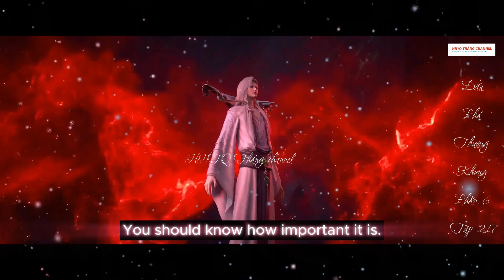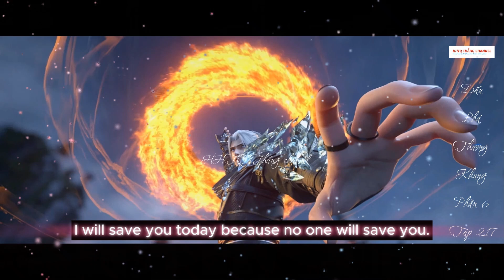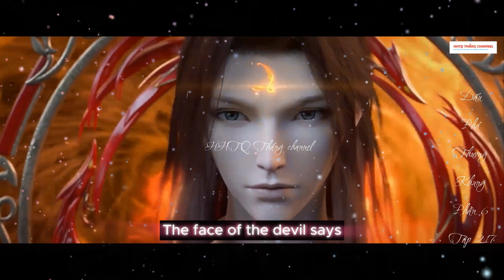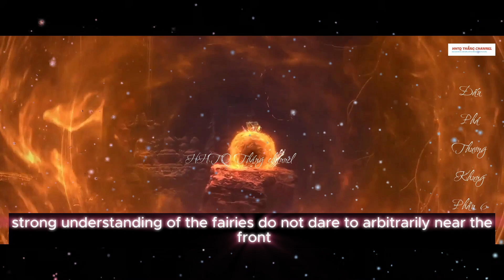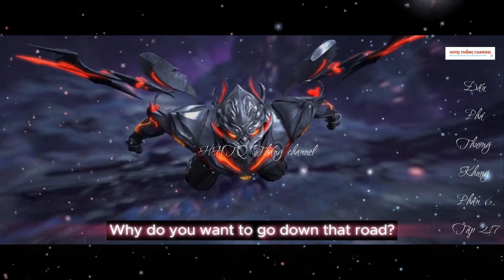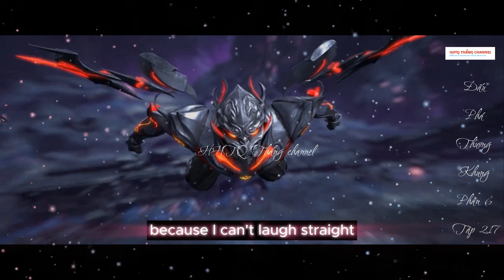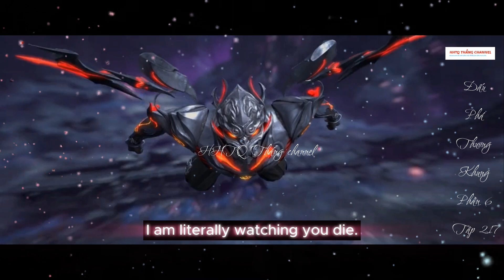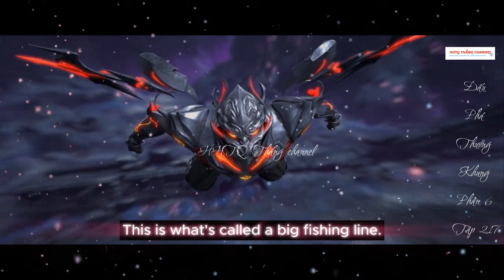Đấu Phá Thương Khung Phần 6 Tập 217 ENGSUB ThuyếtMinh HD|Battle Through the Heavens|HHTQThắngchannel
Đấu Phá Thương Khung Phần 6 Tập 217 ENGSUB ThuyếtMinh HD|Battle Through the Heavens|HHTQ Thắng channel
 ✿ ỦNG HỘ AD:
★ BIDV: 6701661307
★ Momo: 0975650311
★ Tham gia làm hội viên  để được hưởng đặc quyền: